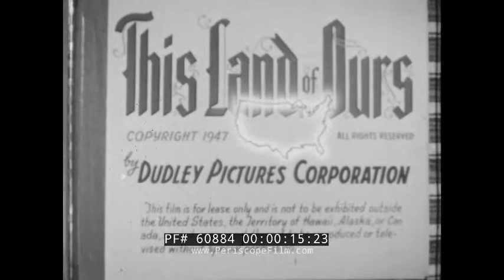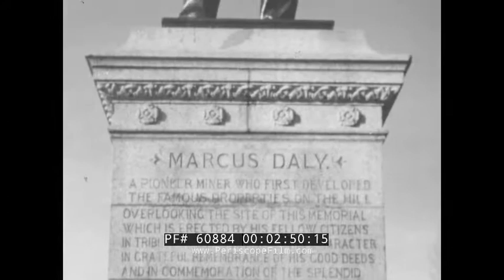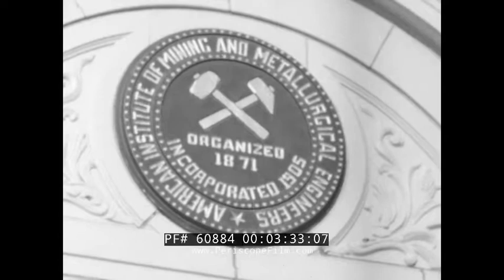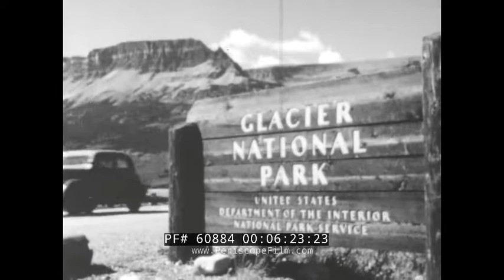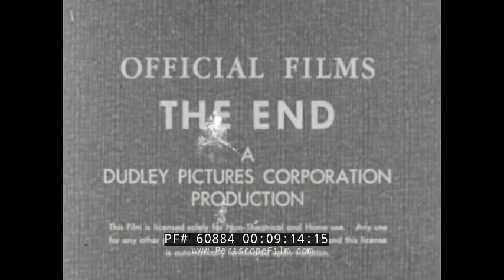1947 STATE OF MONTANA TRAVELOGUE / EDUCATIONAL FILM HELENA MISSOULA BUTTE (Print 1 b&w) 60884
This b&w educational/promotional film is about the state of Montana. This dates to 1947 and was shot by Edwin E. Olsen and produced by Carl Dudley.

Opening titles: Dudley Pictures Corporation presents This Land of Ours - Montana (:12-:34). Map of the United States. Montana on the map. A man hands a baby to a woman who sits on a  hillside. Mountains. Farmland. Hay bales are placed into a truck. Helena, Montana city. A mining operation. Capital building in Helena. Missoula, MT, downtown Missoula. University of Montana is Missoula. Cars drive by. A man looks out at mountains in Butte, MT. A train goes by as snow is all over the landscape. Marcus Daly Statue in Butte (:35-3:03). A metal reduction plant in Anaconda, MT. A tall smoke stack. Montana State School of Mines in Butte, MT. Copper doors at the school. Students walk the campus. A farmer goes by. A man puts bales of hay on a  truck. Sheep roam (3:04-4:44). Cattle roam. A man throws hay to the livestock. A dude ranch in Montana. People ride horseback. National Bison Range, where buffalo graze in their natural habitat. A rare albino buffalo. Native Americans await the arrival of a tourist train Glacier National Park. The train is pulled by a steam locomotive. Glacier National Park sign. Mountains seen from the park. A river. A car drives through  tunnel. Fog near a mountain. Mountains near a river (4:45-7:16). A fisherman near a lake. Awe inspiring glaciers. Water falls down a mountain. Native American Teepees. Women talk to a Canadian mountie. Helena, the capital. Butte, a train on the rails in the snow. Billings, a statue in a  park. A car drives near the University in Missoula. State School of Mines in Butte. Copper smelter. A fertile field. Sheep and cattle. Native Americans from the Blackfeet tribe. Glaciers. Scenery of Montana. A man in a  rodeo. Rolling fields of grain. People on horseback (7:17-9:16). End credits (9:17-9:24).